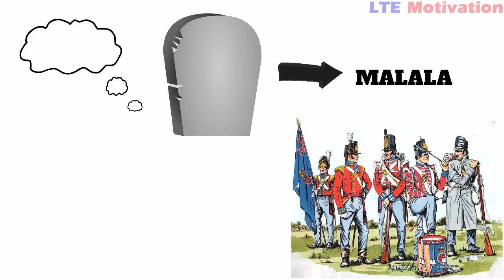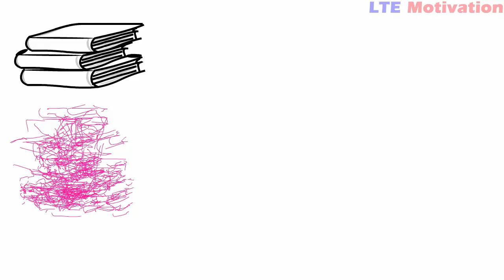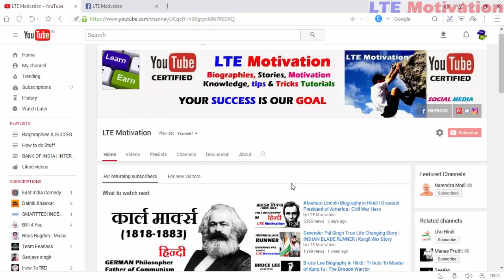Malala Yousufzai Biography in Hindi | "I am Malala" | Stronger than FEAR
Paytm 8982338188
My Mic

In this video i have shown  the life changing true story of Noble prize winner Malala yousufzai  and his struggle. how she made his career. An inspirational & motivational story explained in hindi for young people to help them achieve their goals.

LTE Motivation

This video is the copyright content of LTE Motivation without permission using any of audio or visual of this content may bound us to take strict legal action aginst you. we will take further actions against any copyright Infringes.